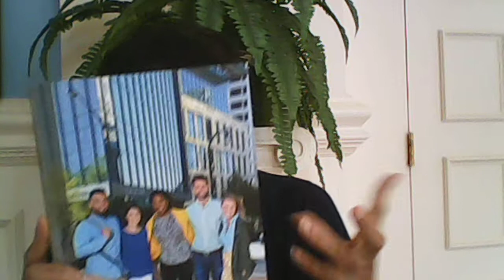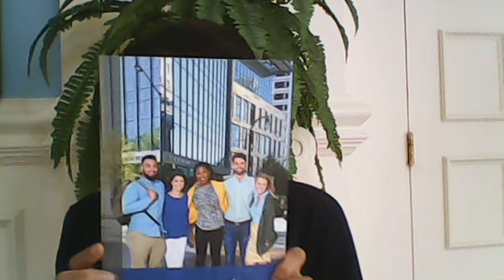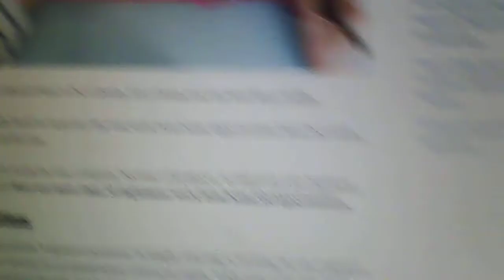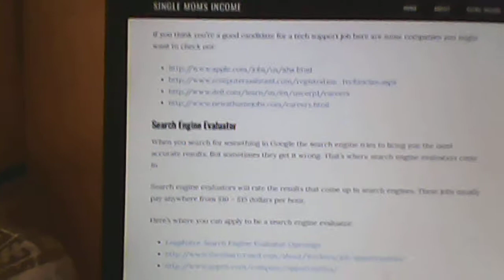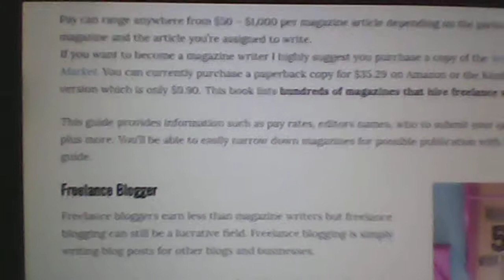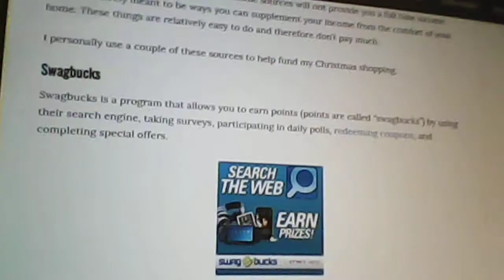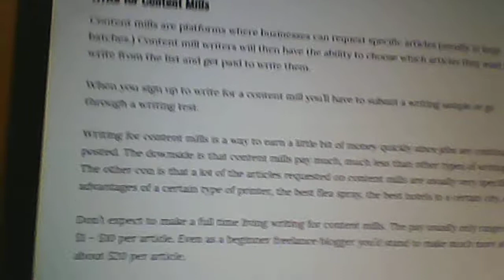$100,000 Student Loan Debt! How To Get A Career Job After College, My Story, and Home Jobs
THUMBS :)  In this video, I talk about college loan debt and how some people have a lot, as well as law school debt.  I SHARE MY JOB HUNTING EXPERIENCE AFTER COLLEGE, legitimate online jobs,  and I talk about how I finally started my career after years of searching.
  Some people say adulting is hard and it can be a challenge.

   LIKE if you found this information helpful.

I offer tips from volunteering to working from home to starting YOUR OWN BUSINESS.

There are some real work from home jobs.

Some people have law school loans.